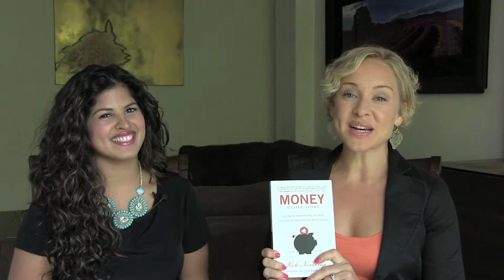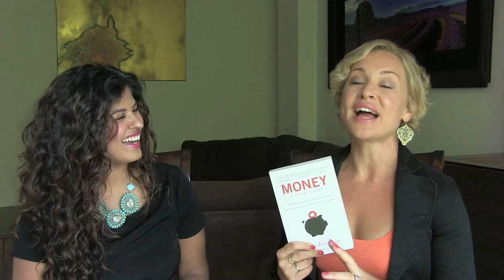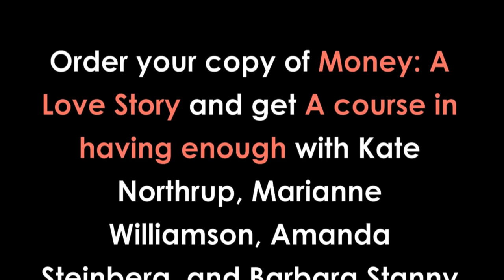Money Love Story: Nitika Chopra of YourBellaLife.com - Kate Northrup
for more Money Love Stories.

Nitika is the founding Editor in Chief of Bella Life as well as the host of her own talk show, Naturally Beautiful on the Veria network. She often says that it feels like her whole soul is revealed on this site because she pours every lesson, spiritual teaching, funny moment and inspired idea into Bella Life. She absolutely loves the community that has been created through this work and if you have ever been to one of her events, you know exactly what she means!

Ready to create your own money love story? Order a copy of ​Kate Northrup's best selling book Money: A Love Story by clicking ​ and get started falling in love with your money and your life today.

Want to go even deeper with your moneylove?
​Kate created a 2-hour online course for you called A Course in Having Enough with guest experts Marianne Williamson, NY Times bestselling author of A Return to Love, Barbara Stanny, bestselling author of Overcoming Underearning, and Amanda Steinberg, Founder & CEO of DailyWorth.com. For details and to get immediate access:​
To get more free resources to fall in love with your money and your life